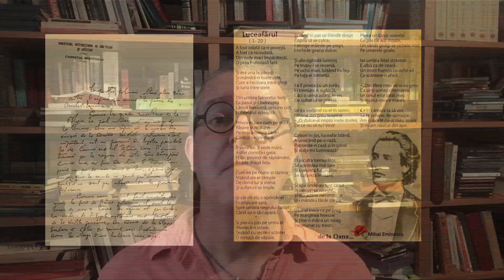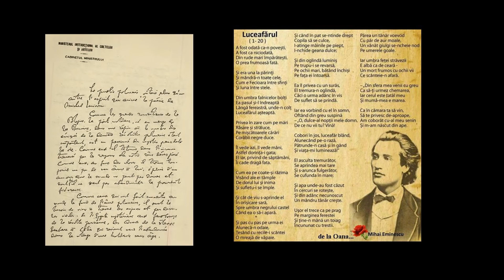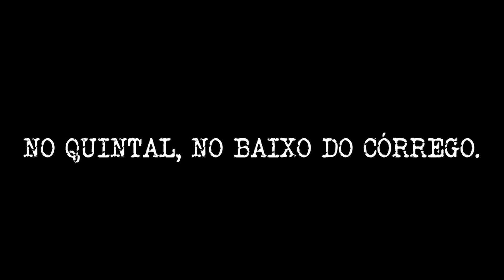Cinco minutos 006 verso e prosa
Você sabe a diferença entre poesia e prosa? Sabe mesmo? Vamos ver... são só cinco minutinhos (ou quase...)